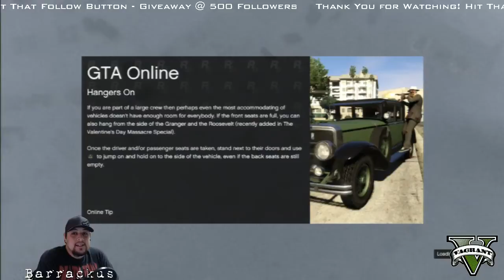Barrackus Returns to GTA Online...... - 1 / 10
Barrackus makes a return to GTA Online. Its not as fun as it used to be